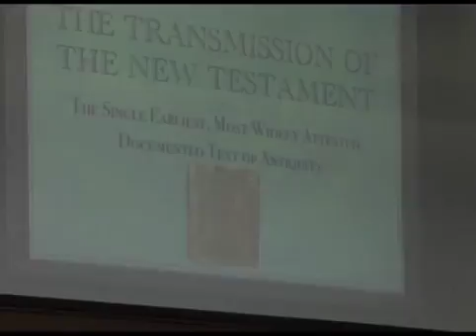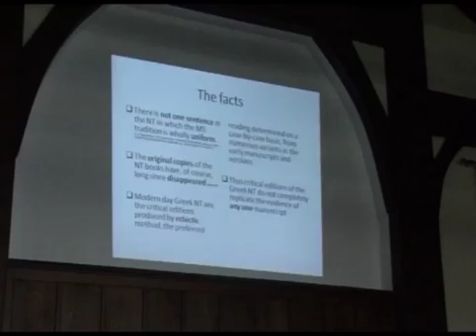Debate over whether the Bible typeface or not?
In this video Adnan Rashid & James White debate the whether the bible has been corrupted or not.